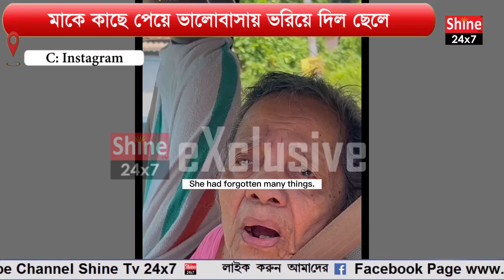পাঁচ বছর পর গ্রামে ফিরে মাকে কাছে পেয়ে ভালোবাসায় ভরিয়ে দিল ছেলে